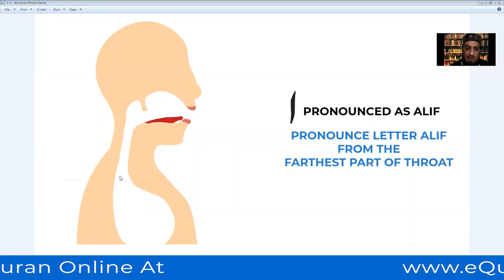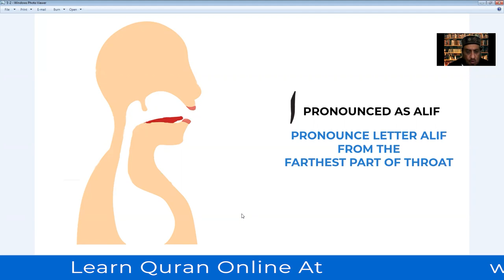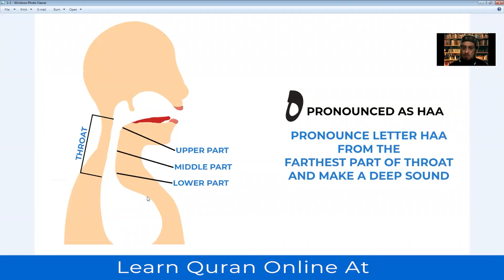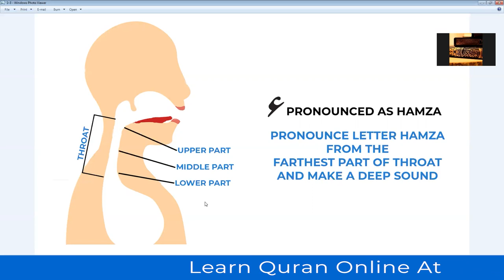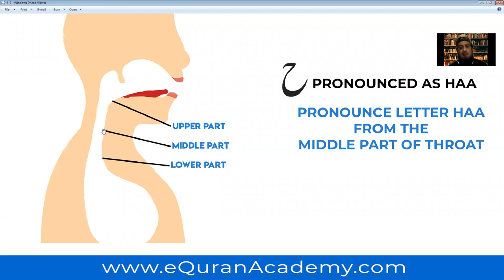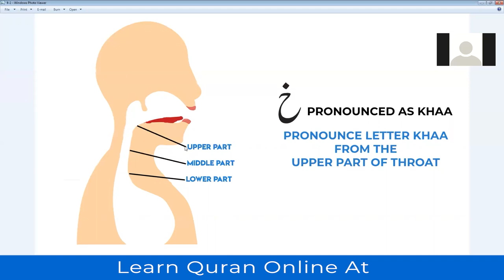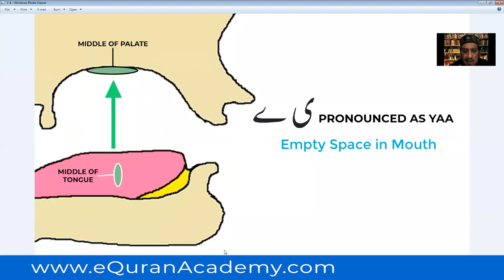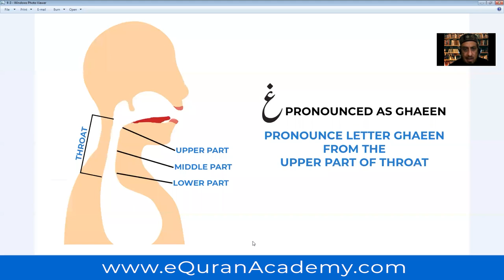Learn Quran Tajwid Lesson 42 in Urdu/Hindi - Learn Quran Tajweed Live in Urdu / Hindi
Learn Quran Tajwid Lesson 42 in Urdu/Hindi - Learn Quran Tajweed Live in Urdu / Hindi by Qari Faqir Muhammad Masoudi,

About eQuranAcademy.com